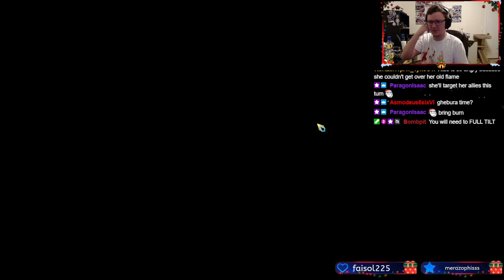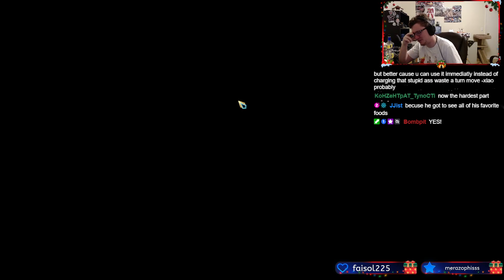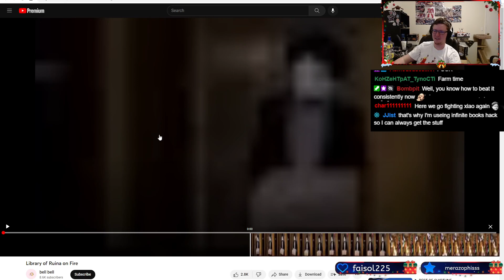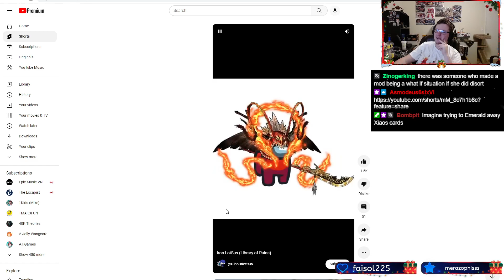I AM (on) FIIIIIIRE~ | BLIND Library of Ruina Playthrough VoD Part 27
Yowza, this fight is hot, hot, hot! Sorry. But this is an extremely cool fight, probably the best in Star IMO. It's got just the right degree of mechanics check and actual brute force to make it an engaging dance of death. Also, Xiao is by far my favorite character.

If you want to catch some of this live, I stream it every Wednesday and Friday from 4-7PM EST
If you want some more info on when we're live, just check in my Discord